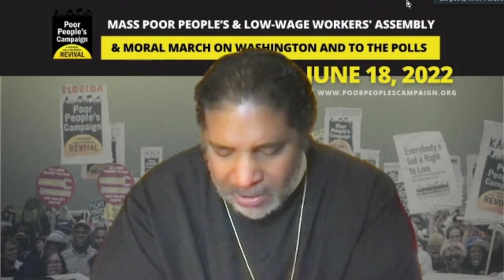Kirkpatrick Conference - March 18, 2022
Recorded Friday, March 18, 2022.